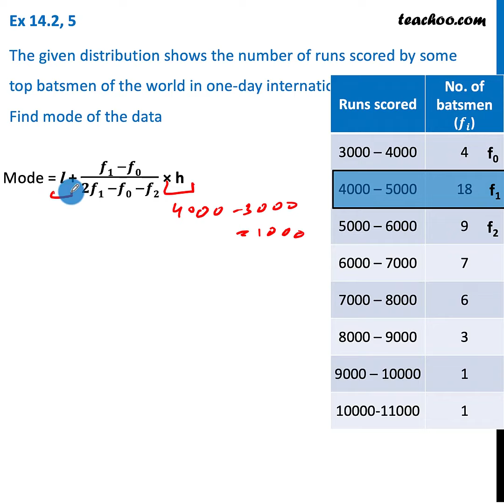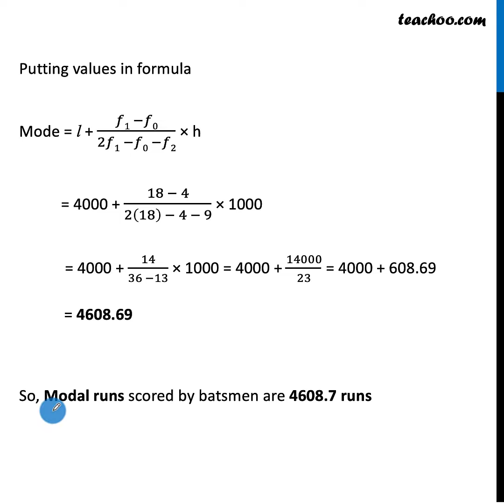Ex 13.2, 5 - Number of runs scored by some top batsmen - Teachoo